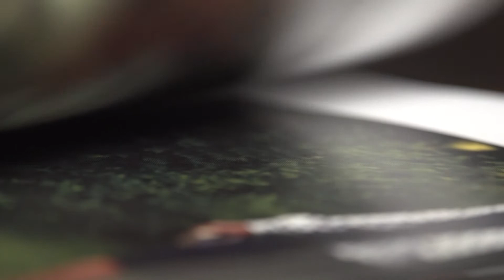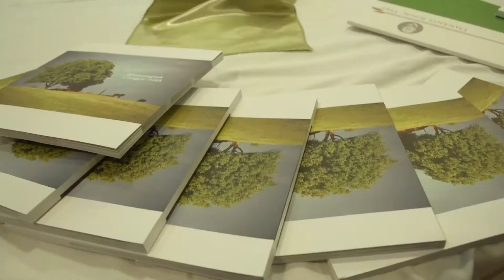Megjelent a Büszkeségünk a magyar vidék